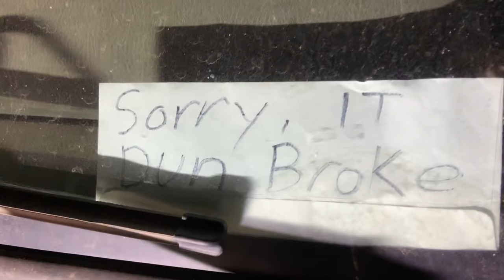Wounded Warrior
Things were finally starting to slow down from a very busy day of Towing, when I received a phone call from my son, Rudy.
  He explained that while he was heading out to remote area to look for deer sheds,  Jeep number two stalled out and will not restart.
  After two hours of hiking, him and his friend Bryn  were able to catch a ride in a two seater Corvette.  I wish I had video of that.
  They still had a 45 minute ride before they were in cell phone service and couldn’t make a phone call.
   He was in a place near coral pink sand dunes called elephant gap.  We would not be able to get to where he is with a rollback tow truck, and we would have to take jeep number one out there and use a tow rope to bring him back to the pavement.
 By the time they got back, and we got geared up to go. It was well after dark.
   We arrived at the staging area and unloaded Jeep number one and headed up to elephant gap.
  We found jeep number two as Rudy had left it, and were able to retrieve it without too much trouble.

Matt's Off Road Recovery shirts, hats, hoodies, keychains and stickers!

Ed’s Browning Hat

Shop tools!